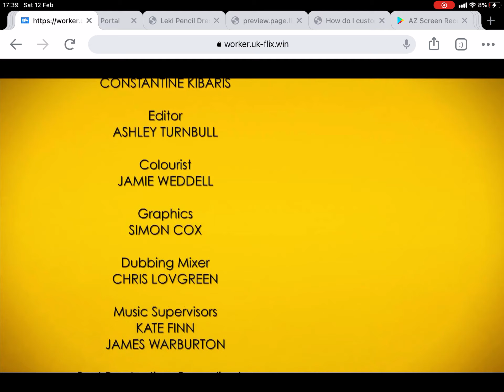Hollyoaks Later: End Credits - September 2011 Version 2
date of episode: 6th September 2011. this is version 2